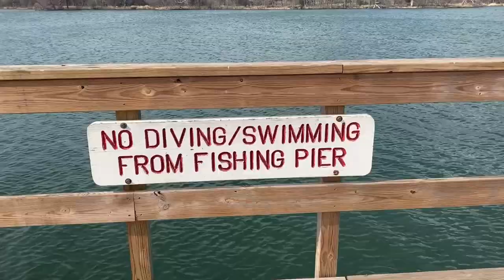Day 3 | Inks Lake State Park | Fishing Pier | Day Visit Area | Spring Break 2021 | Camping Adventure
𝐈𝐧𝐤𝐬 𝐋𝐚𝐤𝐞 𝐒𝐭𝐚𝐭𝐞 𝐏𝐚𝐫𝐤 | 𝐂𝐚𝐦𝐩𝐢𝐧𝐠 𝐃𝐚𝐲 𝟑